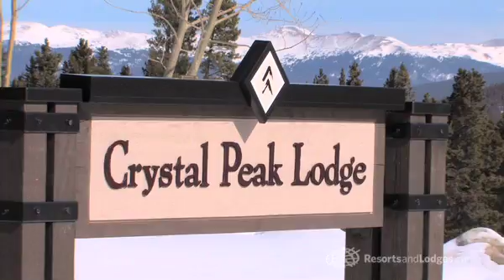Crystal Peak Lodge, Breckenridge, Colorado - Resort Reviews